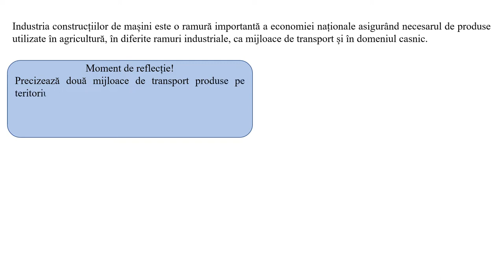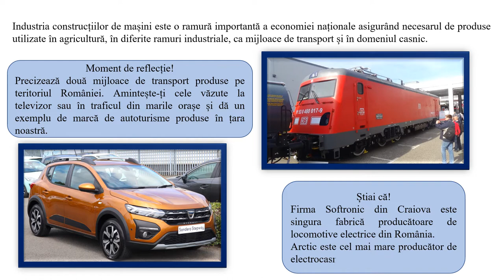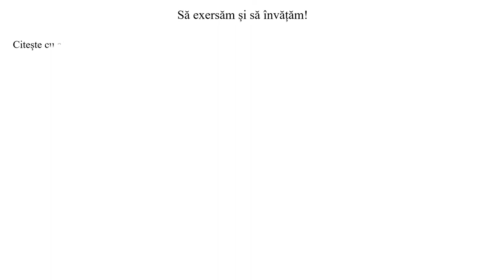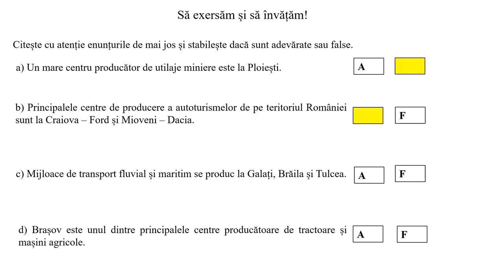Industria construcțiilor de mașini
Resursa prezintă industria construcțiilor de mașini. Videoclipul este presărat cu momente de reflecție, știați că? și sarcini de lucru ce au ca scop captarea atenției, problematizarea și descoperirea informațiilor geografice pe baza suporturilor cartografice.  El se finalizează cu o sarcină de lucru ce vizează fixarea informațiilor descoperite pe parcusrul materialului. Informația este transmisă gradual, raportat la nivelul de dezvoltare psihocomportamentală a elevilor de clasa a VIII-a, pentru nivel mediu.